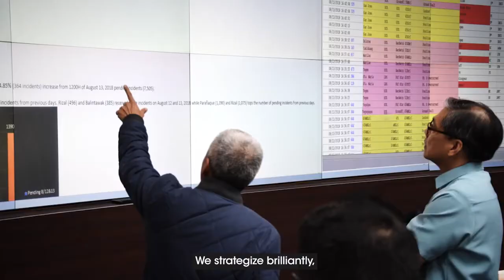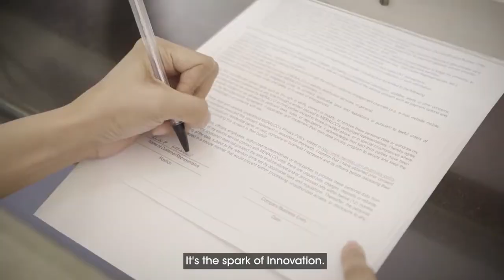Meralco's Vision, Mission and Values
As we continue to move forward in PoweringABrighterTomorrow, we at Meralco strive to live by our Values - Excellence, Customer Centricity, Sustainability, Integrity, Innovation, Bayanihan and Malasakit - to give the best service for our customers, community, and our country.